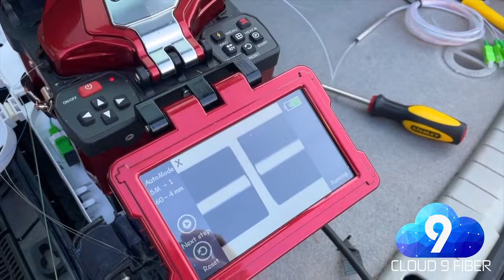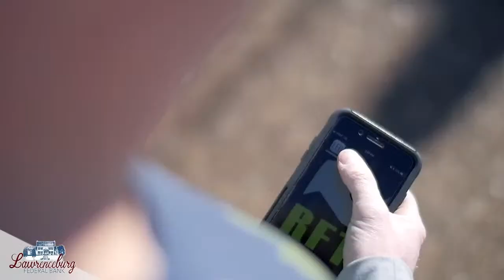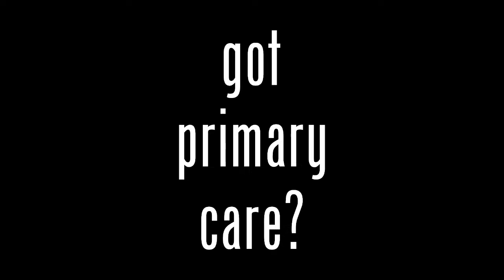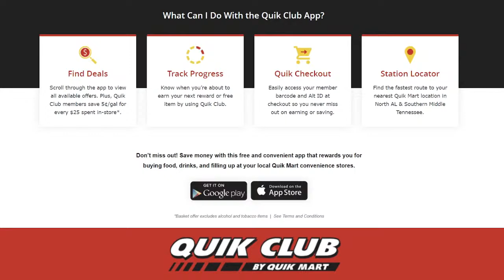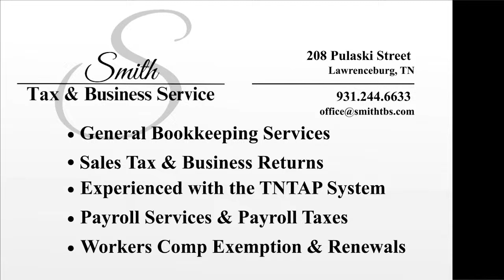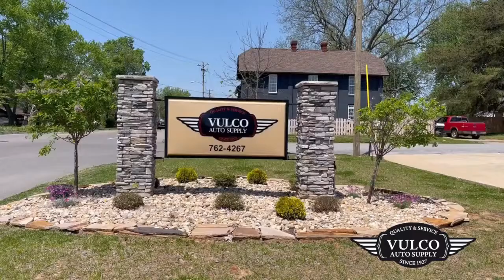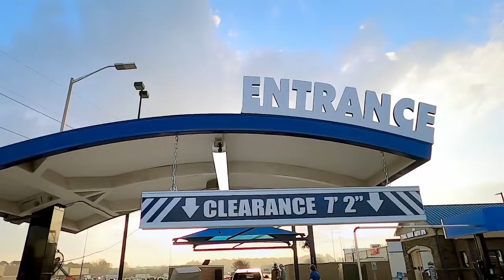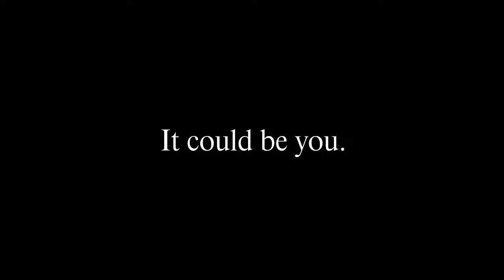HS Baseball: Giles Co vs. Lawrence Co (Game 1)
TSSAA Region 4 District 8 Baseball
Giles Co (3-5) vs. Lawrence Co (8-1) Game 1